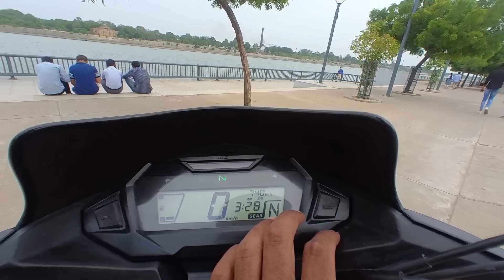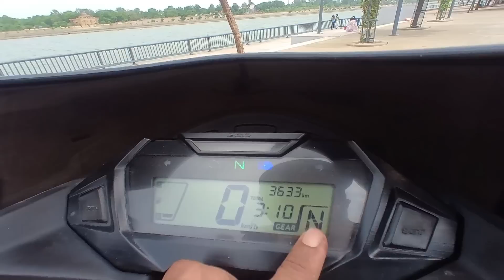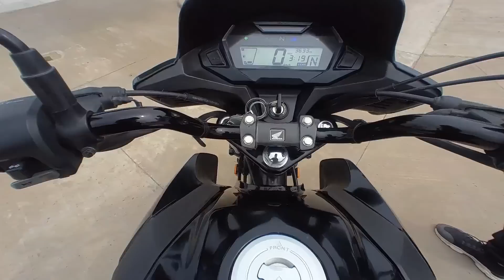പെട്രോളിൻ്റെ വില കളയുന്ന വണ്ടി - പാവങ്ങളുടെ ഗോൾഡ്‌വിങ് - User Review - New Honda SP125 - Way Of Life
About SP 125

Honda SP 125 is a mileage bike available at a starting price of Rs. 78,444 in India. It is available in 2 variants and 4 colours with top variant price starting from Rs. 82,734. The Honda SP 125 is powered by 124cc BS6 engine which develops a power of 10.72 bhp and a torque of 10.9 Nm. With both front and rear drum brakes, Honda SP 125 comes up with combined braking system of both wheels. This SP 125 bike weighs 117 kg and has a fuel tank capacity of 11 liters.

Derived from the existing CB Shine SP sold in the market, the SP 125 is HMSI’s first BS6 compliant motorcycle in the company’s portfolio. The motorcycle continues to follow the same silhouette but with more premium looks and equipment. Honda offers the SP 125 in two variants including drum brake and disc brake at the front.

In terms of design, the motorcycle gets a revised styling that is prominently sculpted with edgier contours. To go with this sporty look, the SP 125 comes with an LED headlamp and tail lamp. It features a fully-digital instrument console complete with an Eco indicator, real-time fuel efficiency, gear position indicator and a service reminder, besides the standard information. It also gets an engine kill switch which is a segment-first feature.

Coming to the engine, the motorcycle is powered by an updated 125cc unit that is now BS6 compliant with electronic fuel injection. The engine now produces 10.5bhp of max power and 10.3Nm of peak torque. Transmission duties continue to be handled by a five-speed gearbox. For the SP 125, Honda has equipped the motorcycle with an ACG starter for smoother engine cranking.

In terms of cycle parts, the SP 125 comes with the same setup as offered on the CB Shine SP. It gets telescopic forks up front and twin spring-loaded shock absorbers at the rear. Braking is handled by drum brakes on the base and a disc-drum setup for the higher variant. Both versions come with CBS as standard. The bike rides on 18-inch rims and 80/100 section tyres at both ends.

Honda offers the SP 125 in four colour options: Striking Green, Imperial Red Metallic, Pearl Siren Blue and Matte Axis Grey Metallic.

You are free to use Sanctuary music track (even for commercial purposes), but you must include the following in your video description (copy & paste):ry by Scott Buckley 4.0 International (CC BY 4.0)